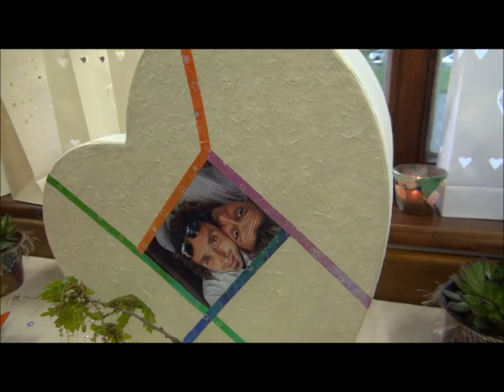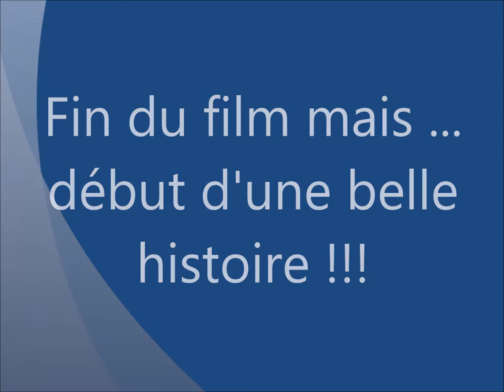Mariage Karine et Philippe